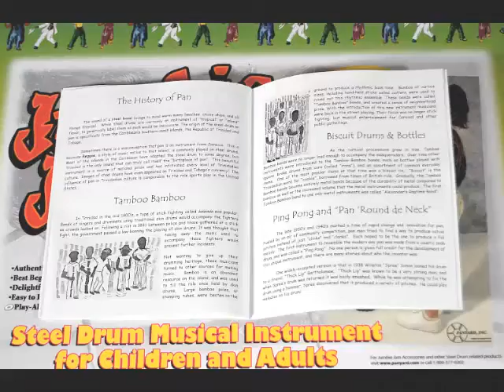PanYard INC, JumbieJAM | Jumbie Jam Steeldrum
at Steelasophical Steel Band Dj
'We bring the Caribbean to you'
Hope you had a wonderful day .. we are signing off for now!

Steelasophical is arguably the leading UK based provider of Caribbean musical entertainment. We transform peoples moods through sound and vision.

WE WILL TRANSFORM AND ENHANCE YOUR EVENT MAKING IT BRIGHTER & MORE UPLIFTING.

DO NOT BE FOOLED INTO THINKING IT IS JUST ABOUT CARIBBEAN MUSIC.

Playing anything from POP music like Amy Winehouse, Pharrell Williams, Robbie Williams to Reggae - Bob Marley, UB4O to Latin, Motown, Blues, Jazz, Modern, 'Middle of the Road' & Classical.

💞 Music to Vow, Wow, Mix, Mingle, Wine, Dine & Dance 💞

We provide Steel Band Solo, Duo, Trio, Fouro (quartet)
Caribbean Mobile Dj
Limbo By Design
Lighting Hire
PA Hire

About Steelasophical Steel Band

- Music in James Bond 007 Casino Royale

- Music albums selling world wide in over 42 countries

- Winning musical entertainemnt performance on TV

- Full time music professionals (not a weekend hobby)

Steelasophical is a leading provider of Caribbean musical entertainment .. Steeldrum Solo, Duo and Trio